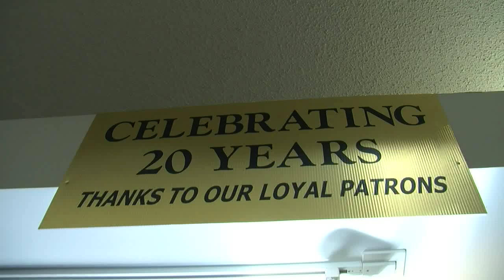435 South Tasty Tuesday at Jersey Boyz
Join host Gabrielle Hespe as we learn more about this great southern Johnson County sub shop!